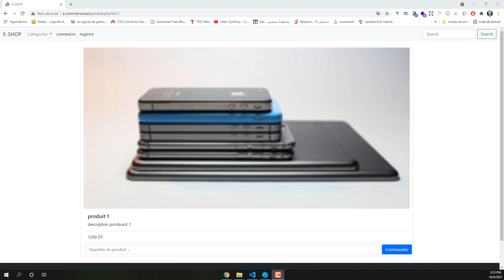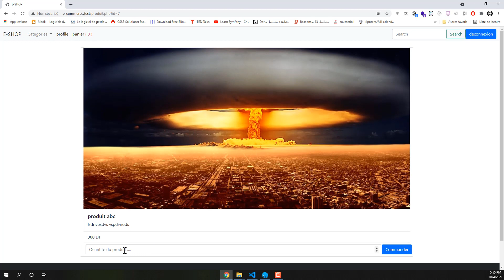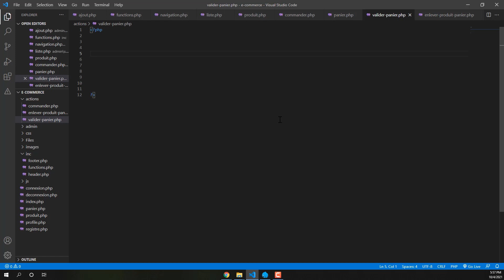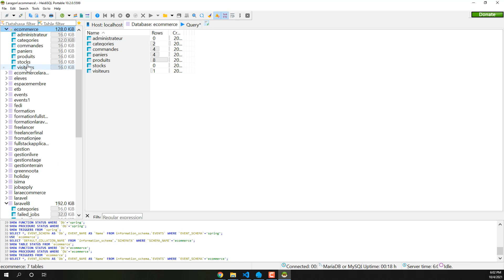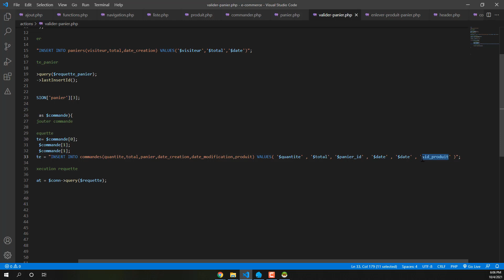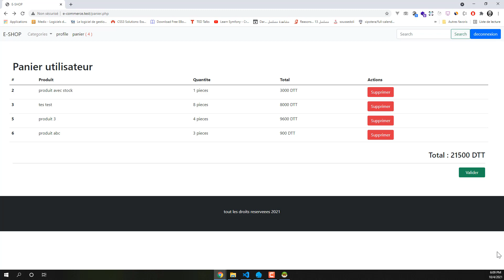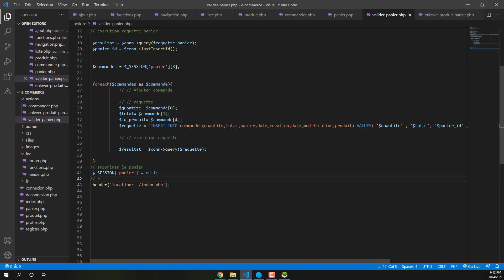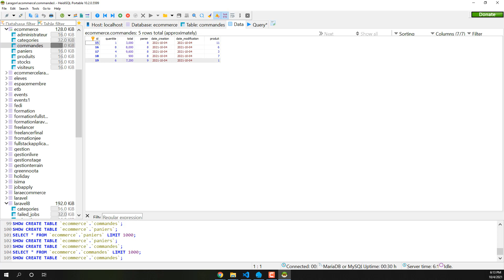33- E-commerce Website Training-HTML-CSS-Mysql-PHP : Day 33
هاذا الفيديو الثالث و  الثلاثون في سلسلة  إنشاء موقع تجاري خلال شهر رمضان و في الفيديو عملنا Valider panier